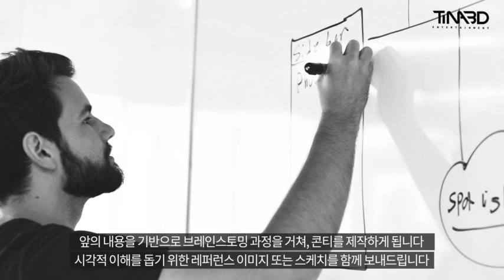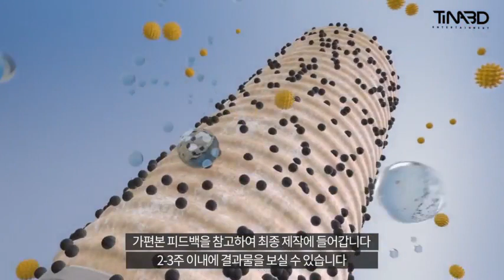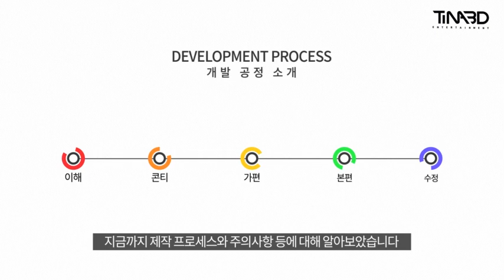TINA3D(티나쓰리디) 제작과정 가이드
(주)티나쓰리디
3D Graphic Studio